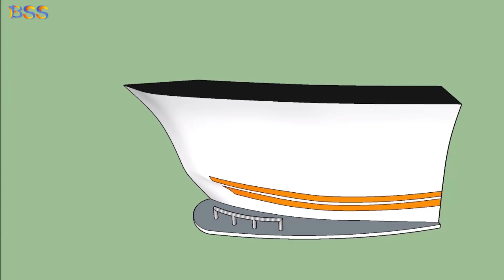Fashion Design Wholesale White Ship Shape Bar Counter